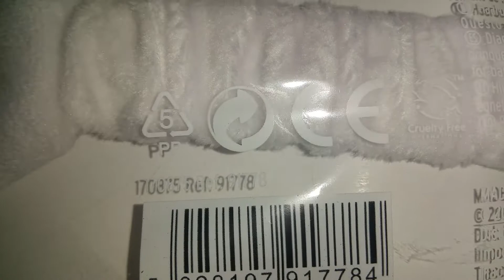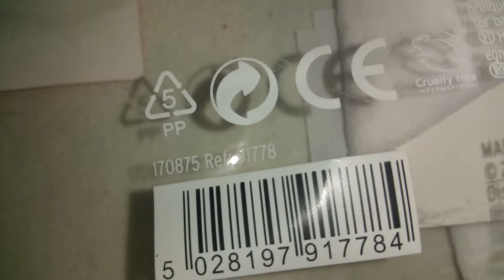The Body Shop bunny head band